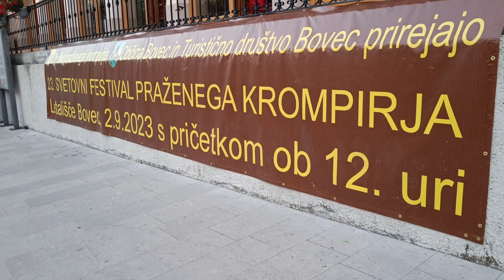ROCK PARTYZANI Bovec 2023. Odličan koncert fenomenalnog benda Bovški poletni večeri!!!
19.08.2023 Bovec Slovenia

Band,
Rock and Alternative

Slovenian pop rock group founded in 2003.

"Skupino Rock Partyzani sestavljajo uveljavljeni glasbeniki, ki so se kalili v skupinah Agropop, Botri, Martin Krpan, Don Mentony Band: Darja Drobnič, Aleš Klinar, Robert Sršen, Franci Zabukovec, Janez Nared in Vojo Djuran.

Imajo zelo privlačen in širok repertoar glasbe, ki je nekakšen vrtiljak, ki te popelje nazaj v 80. in 90. leta, ko je bila glasba precej drugačna, kot je danes. In ki vzbudi spomine na tiste brezskrbne čase otroštva in odraščanja v Jugoslaviji!"

Odlična grupa izuzetno dobrih vokala, gitare, bas gitare, klavijatura, bubnjeva, zvuka

u centru Bovca